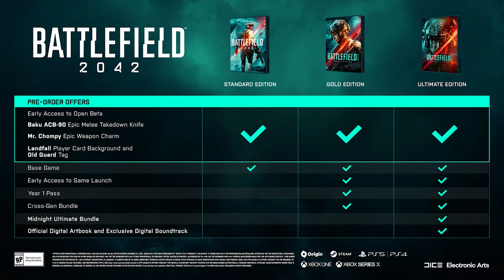Battlefield 2042 Reveal - The Full Lowdown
Matt gives you the full lowdown on the Battlefield 2042 reveal now that the reveal trailer is in the wild.

This video covers story, maps, specialists, betas, battle pass, weapons vehicles and more!

Battlefield 2042 comes to PC, PlayStation 4, PlayStation 5, Xbox One and Xbox Series S and X on 22nd October.